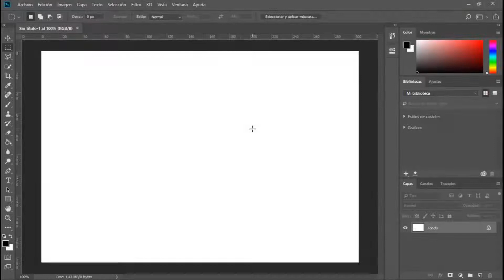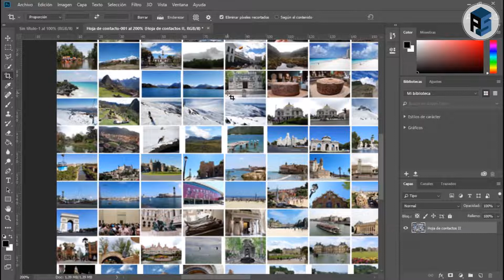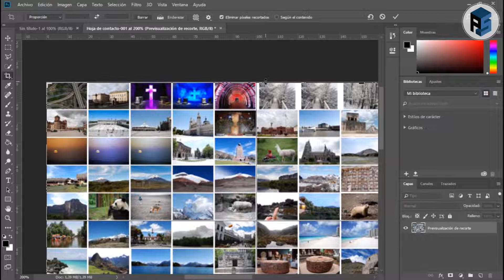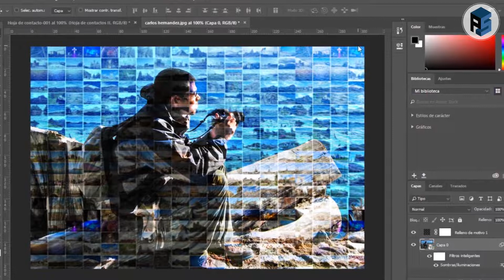ADOBE PHOTOSHOP - Cómo hacer un mosaico de fotos #37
Cómo crear un mosaico de fotografías con la utilidad “Hoja de contactos” de Photoshop.